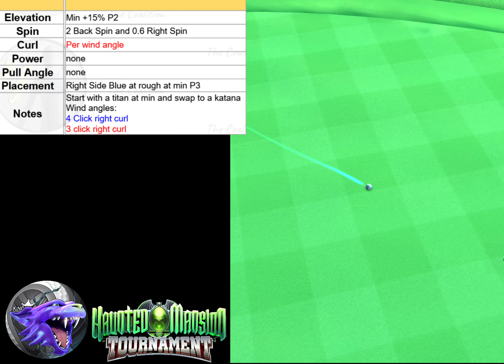H2E Golf Clash Haunted Mansion Tournament 2022 Hole 02 Expert QR HIO x 3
Golf Clash Haunted Mansion Tournament 2022 Hole 2 Expert QR Coalition Notes

If you'd like to help show some support to Boomer you can send donations to Nuckin’ Futz Paypal as he is collecting the money.

Golf Clash